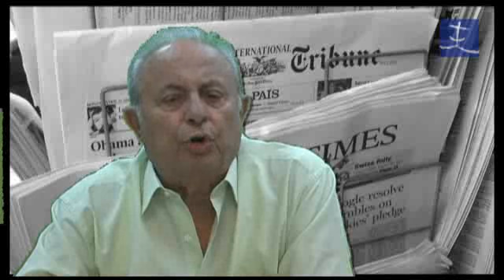El nuevo libro del papa